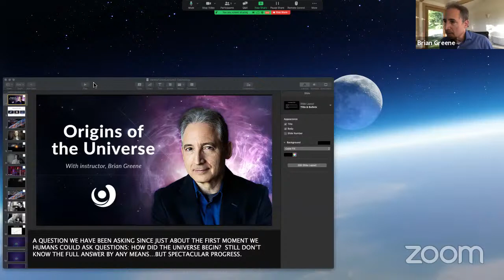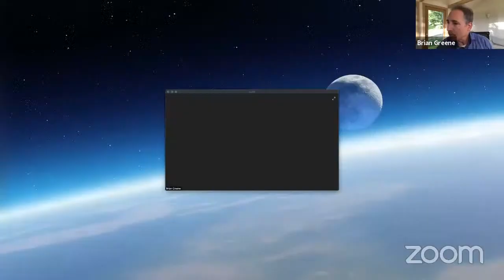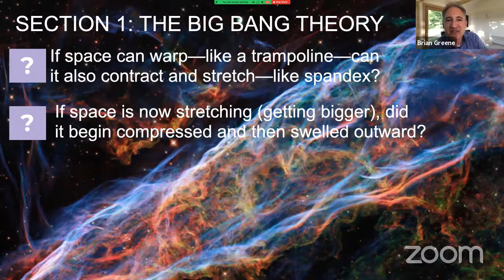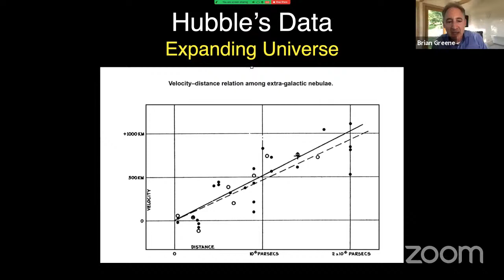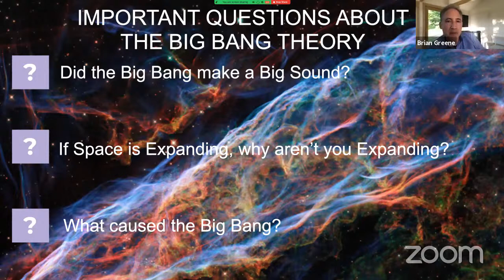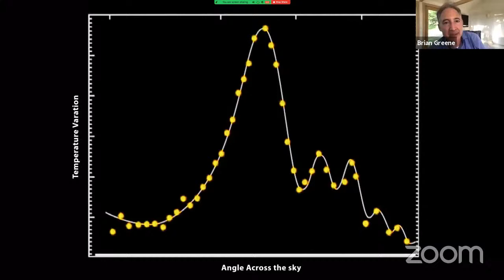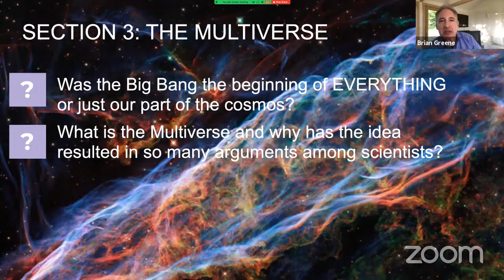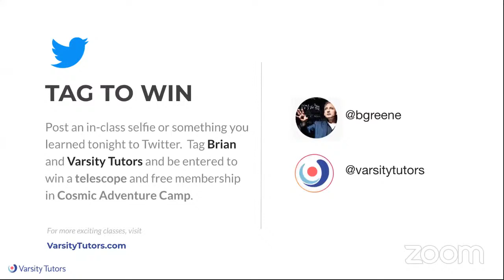Varsity Tutors' StarCourse - Origins of the Universe with BRIAN GREENE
Our universe started with a big bang, but what caused the bang? Why was Albert Einstein so skeptical of that theory even when his calculations suggested it? And if our universe could emerge from out of essentially nowhere, are other universes currently doing the same thing? Join astrophysicist Brian Greene to explore the origins of our universe, the very real possibility of a “multiverse,” and the ways that scientists are able to investigate events from billions of years ago and potentially in other universes entirely.

ABOUT BRIAN
Lauded in the academic community for his groundbreaking discoveries in superstring theory, professor Brian Greene is known worldwide for being “the single best explainer of abstruse concepts in the world.” The bestselling author of four books about the physics of space and time, Greene frequently appears on TV as a host of science programs and a guest of talk shows, is co-founder of the World Science Festival, and has even written plays about the revolutionary breakthroughs of Albert Einstein and other leading scientific figures.